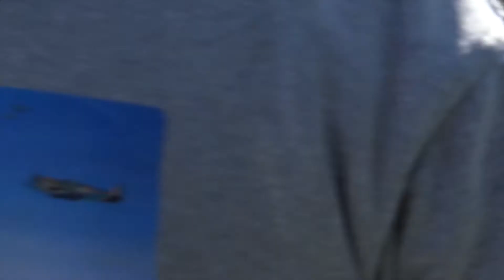ESM FW 190 D9 remaiden with Saito FG 60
First re maiden of the D9 with new Saito FG 60